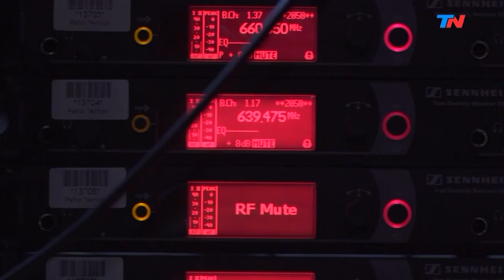Obstetra de Médicos sin Fronteras | HORA 25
Programa de "Hora 25" emitido el Lunes 9 de Abril de 2019